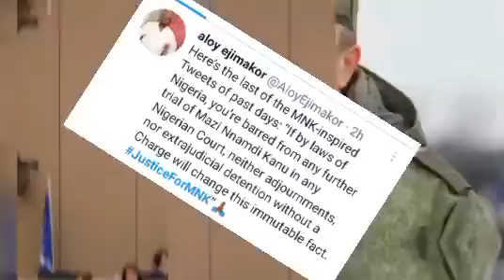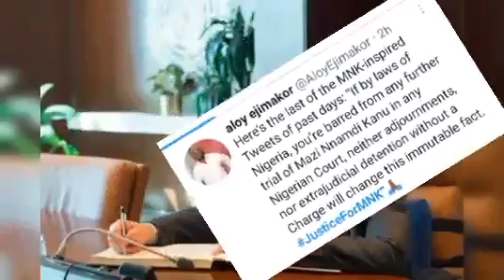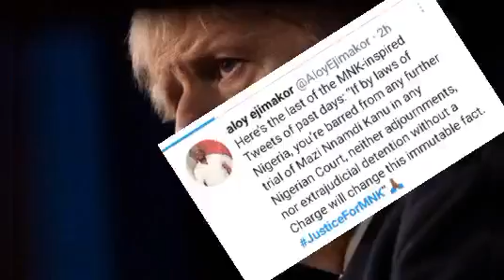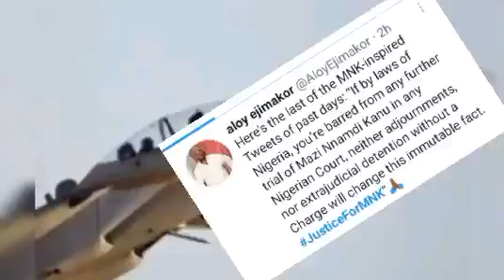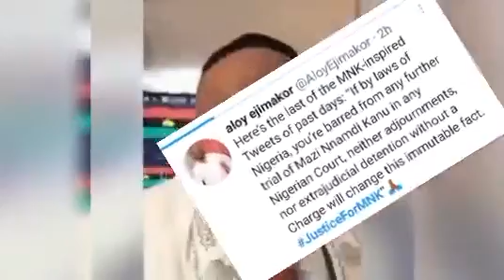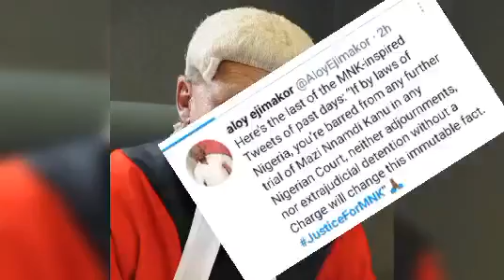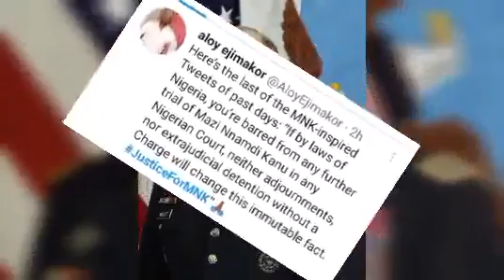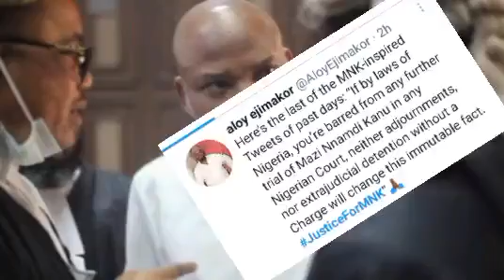NNAMDI KANU CLEARED AND BARRED, READY TO FLY AS ESN TAKES OVER MAJOR TERRITORY. BIAFRA VICTORY